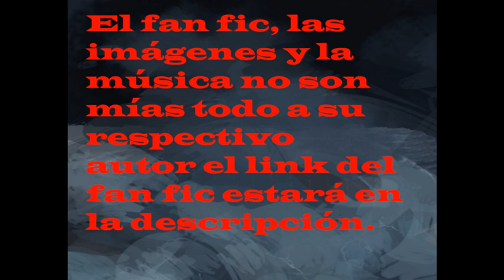Soy kasa uzumaki en naruto cap 53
musica
3-Red swan - moonglow | Music Box Lofi Remix Extended 30 minutes | Attack on titan Lofi Eren x Mikasa